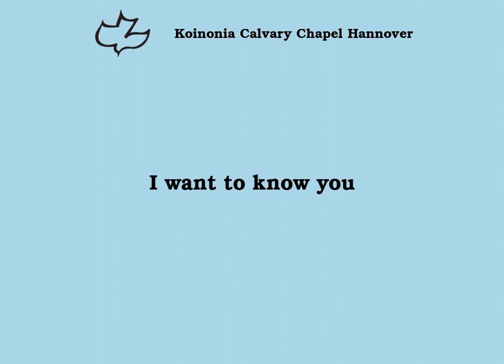I want to know you